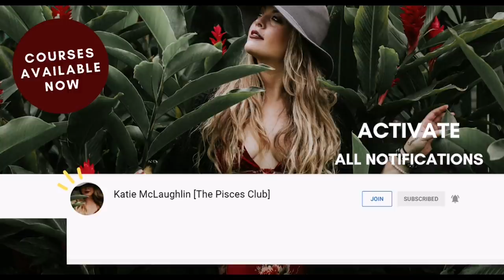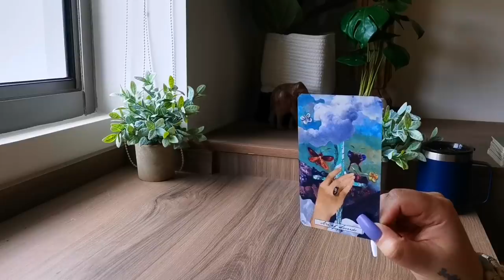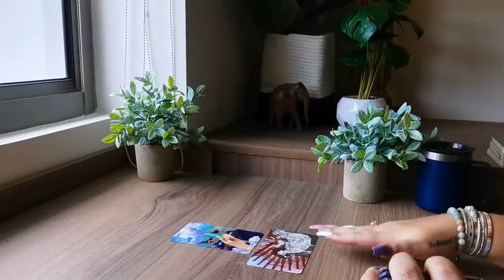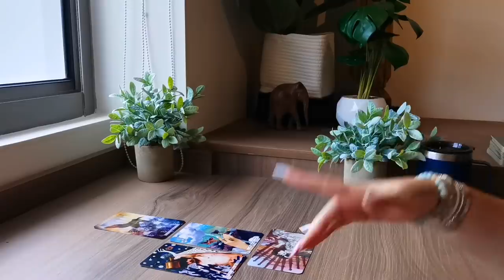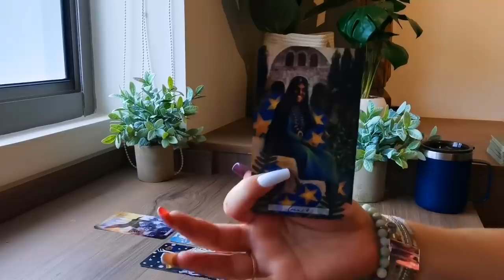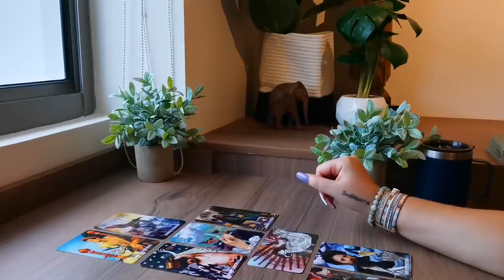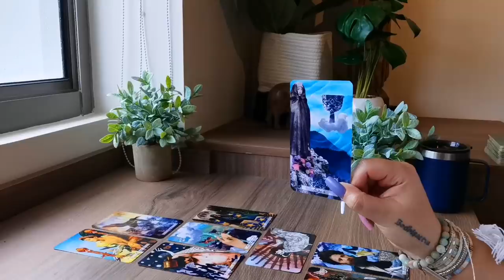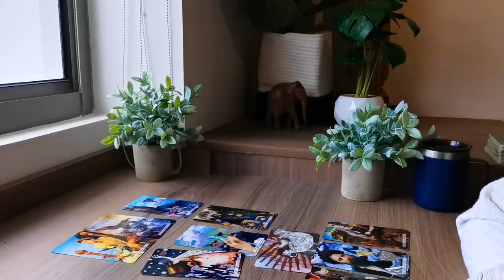PISCES "YOU LET GO BECAUSE YOUR WISH IS FUUUUUULFILLEEEEDDD!!!!"